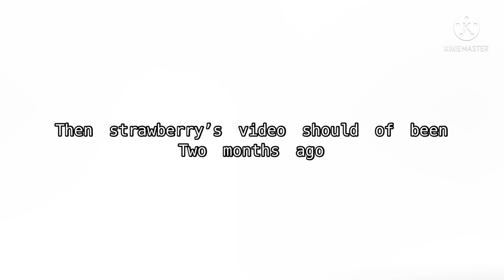Proof that Strawberry the cat is a Tracer.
Strawberry is a fake and is a stupid mistake like her parents.